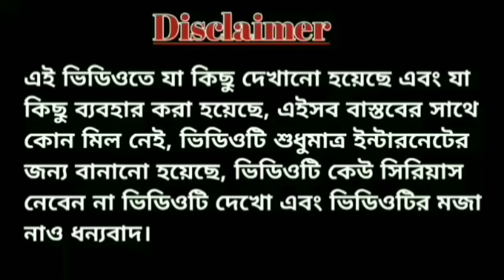😜মমতা মোদি নতুন কমেডি ভিডিও//Mamata Modi new comedy cartoon video/🤓partho arpitha//Fake maZa.🤣